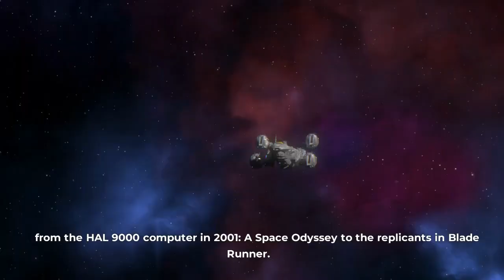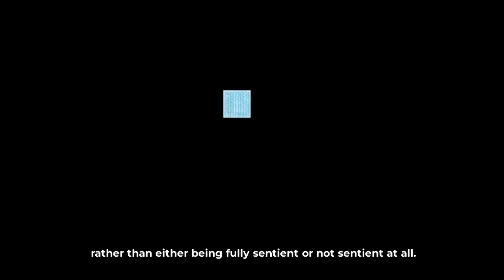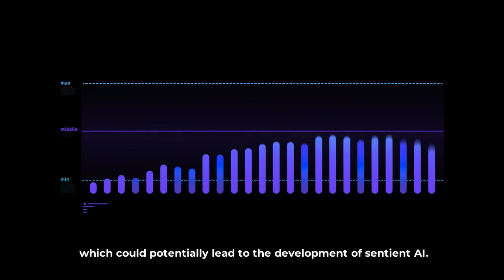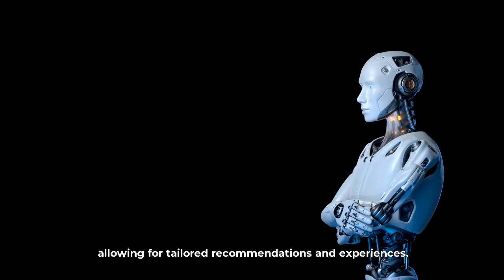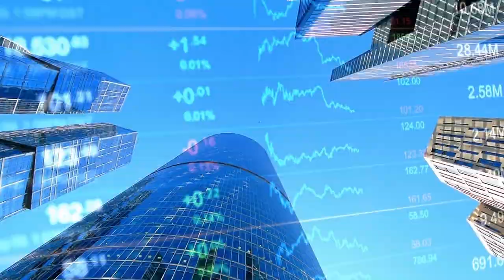WHAT happens when AI Becomes SENTIENT?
In our last video, we explored the concept of AI selfaware and its implications for society. But what happens when AI systems become even more advanced, and begin to exhibit true sentience the capacity for subjective experience and consciousness?

In this video, we focusing more on the definition of sentience and the potential implications. We will discuss what sentience means, how it could be achieved, and the potential benefits and risks of developing sentient AI. We will also delve into the ethical implications of creating machines that could potentially surpass human intelligence and consciousness.

The idea of sentient AI is not new. It has been a staple of science fiction for decades, from the HAL 9000 computer in 2001: A Space Odyssey to the replicants in Blade Runner. But as technology advances, the possibility of sentient machines becomes more real. While some experts believe that achieving true sentience in AI is still a long way off, others argue that it could happen sooner than we think.

📹Videos about (True) Scary AI Topics, AI disasters & threats and other thrilling new AI events

Chapters:
0:00 Intro
0:43 Defining sentience in AI
1:35 Definitions of sentience
2:27 How could sentient AI be achieved?
4:14 Implications of AI sentience
5:32 Future of sentient AI